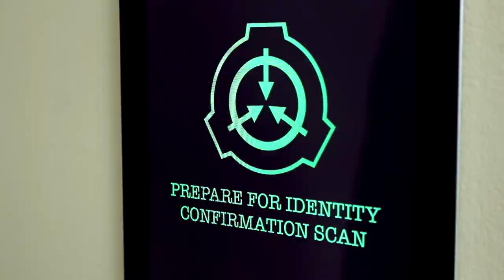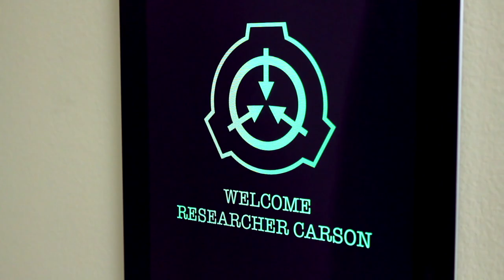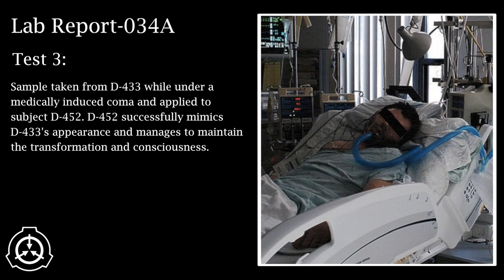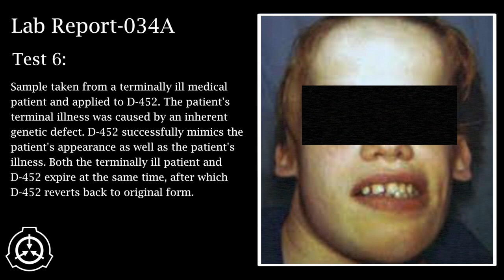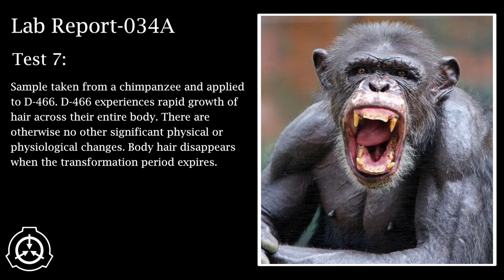SCP-034: Obsidian Ritual Knife (feat. Synthetic Alien)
Article written by SpoonOfEvil.

Special thanks to Synthetic Alien for playing Agent [REDACTED] in this video!

All other visuals for this video are Morbid Memories original content.

Audio reading and editing by Faaiz Saad.
Cinematography by Ryan Murphy.
Video edited by Faaiz Saad and Ryan Murphy.